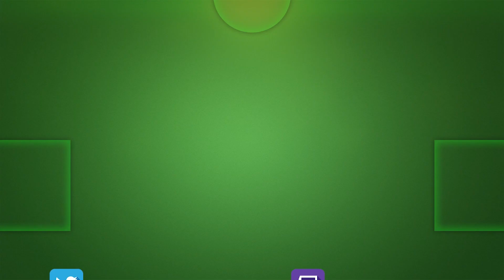Blumenfarm | Skyquest | #99.9m | Items4Sacred [GER]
➤ Ist die Pfote oben, nur um mich zu loben?